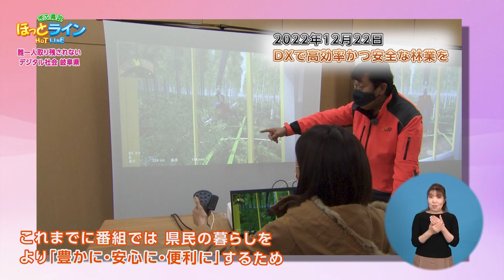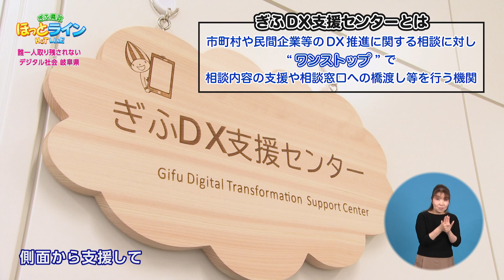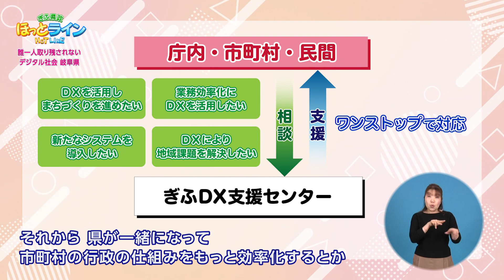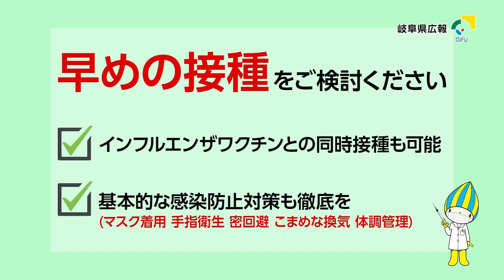ぎふ県政ほっとライン「DXで拓く岐阜の未来～⑤誰一人取り残されないデジタル社会である岐阜県～」（2023.03.09放送）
県ではデジタル技術によって県民の暮らしをより「豊かに・安心に・便利に」するための岐阜県デジタル･トランスフォーメーション推進計画を進めています。
シリーズ第５回は、公益財団法人ソフトピアジャパン 理事長でぎふDX支援センター センター長の松島 桂樹さんに、岐阜県でのDXの取組みについてお話を伺う。
【出演者】川村茉由